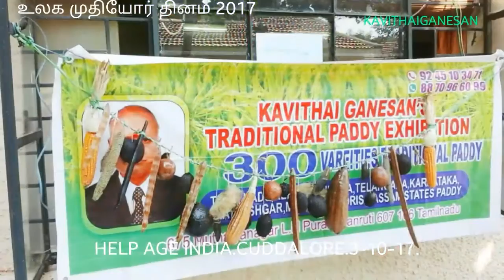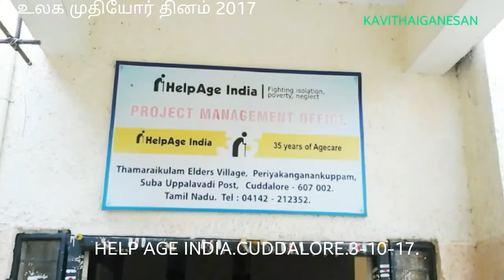international day of older person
HELP AGE INDIA,CUDDALORE celeberated International day of older person 2017 at Thamaraikulam,peryaganganankuppam elders village.Hon.Sundaram senior civil judge,Arunachalam EEF,Indhira welfare officer,Sunil vargheseGM.HR. EID PARRY,Venugooak ramalingam,Sathyababu,Elango rajarathinam,PrushothamanKavuthaiganesan are participated.R. THAYANIDHI SE HELPAGE INDIA gave vote of thanks. 300 varieties of traditional paddy,160 varieties of medicinal seeds,old coins, old currency notes were displayed by kavithaiganesan . cel 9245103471